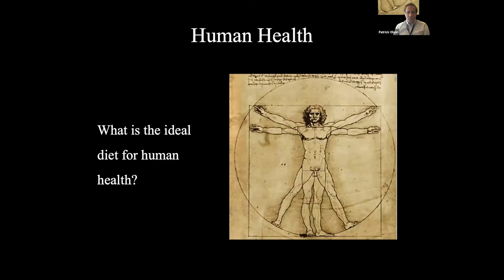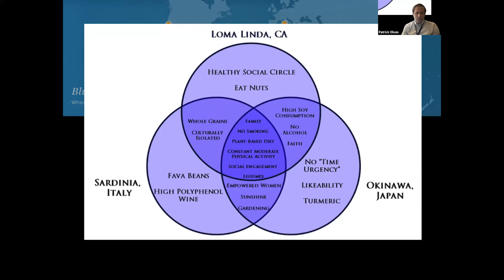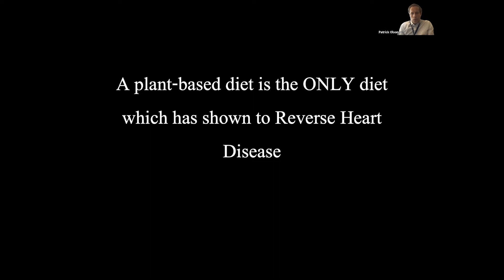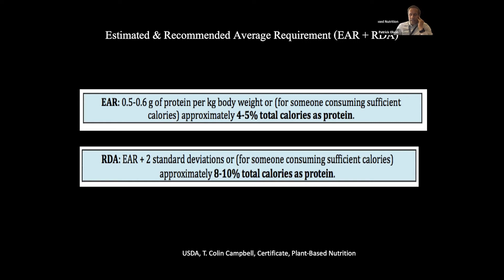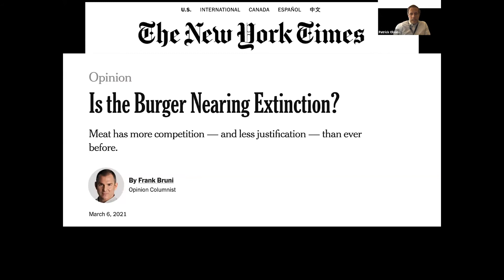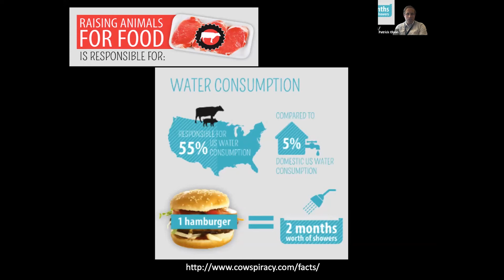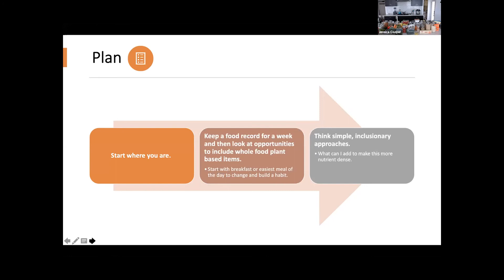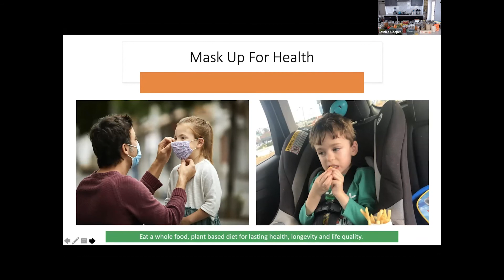The Why and How of Plant-Based Eating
We partnered with Eats Park City for their One Plant-based Meal a Day Campaign! Dr. Patrick Olson and Jessica Cooper RD share the How and Why of Plant-based Eating